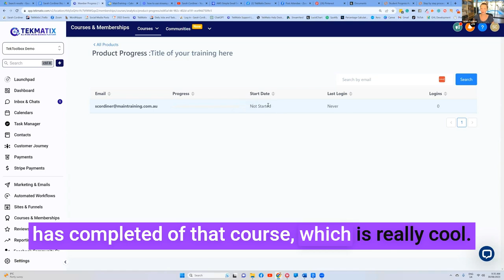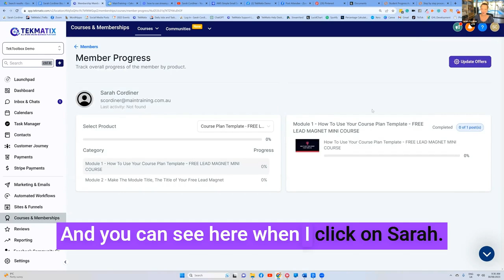How to Use Course and Membership Analytics in TekMatix